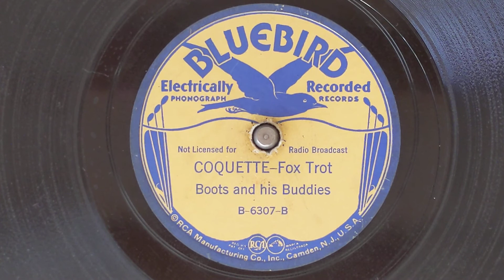Coquette - Boots And His Buddies - Bluebird B-6307-B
BOOTS & HIS BUDDIES
Boots Douglas, d, dir.
Theodore Gilders, Percy Bush, Douglas Byers,
Charles Anderson, t / Johnny Shields, tb /
Alva Brooks, Wee Demry, as / Baker Millian,
David Ellis, ts / A. J. Johnson, p /
Jeff Vant, g / Walter McHenry, sb.
San Antonio, February 25, 1936
99361-1 Coquette
Bluebird B-6307